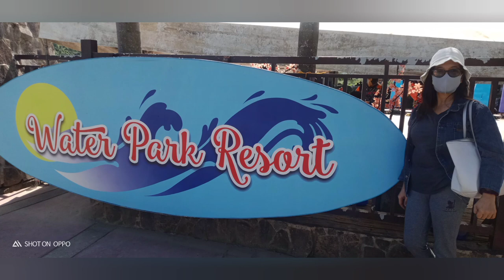ROAD TRIP TO DOÑA REMEDIOS TRINIDAD ,BULACAN ( Part 1 )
This is my first trip in 2021 around Bulacan only with my co teachers im St. Anne's Catholic School , SHS DEPT.